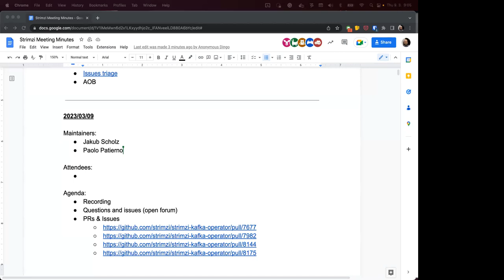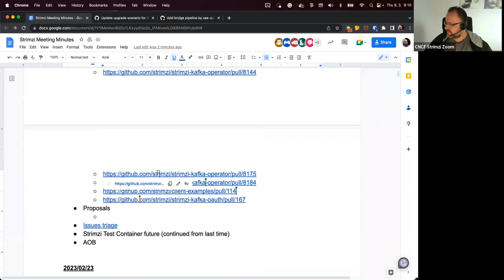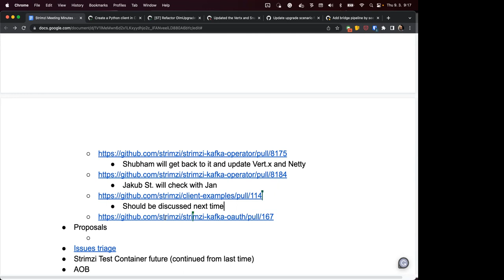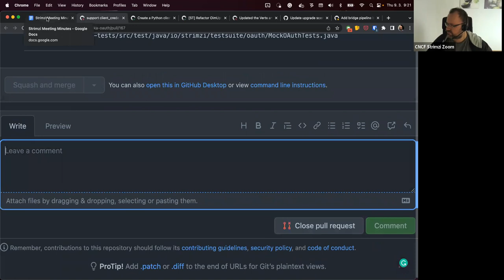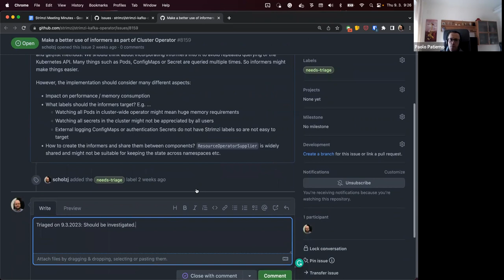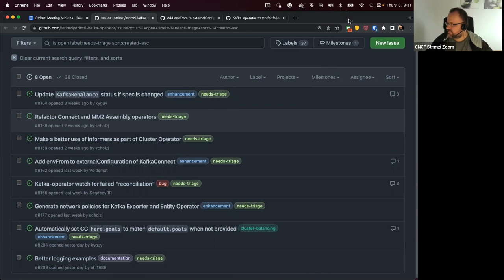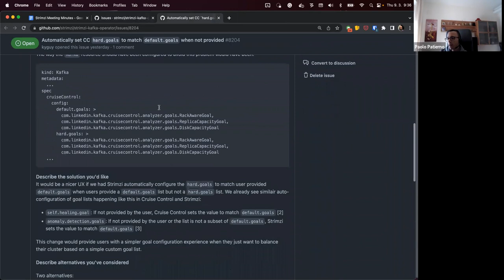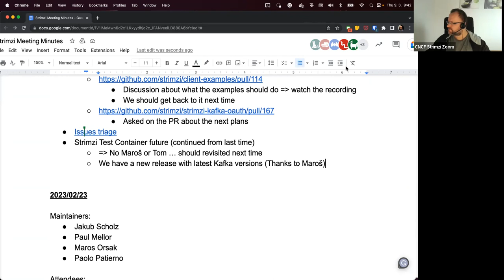Community Meeting - March 9th 2023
Strimzi Community Meeting recording from March 9th 2023.